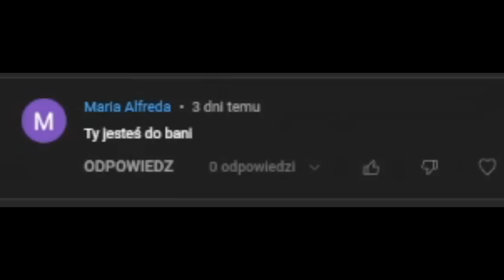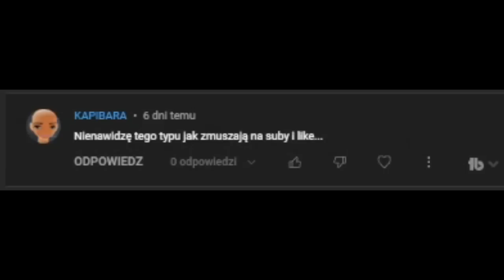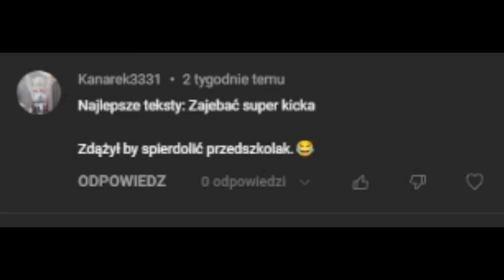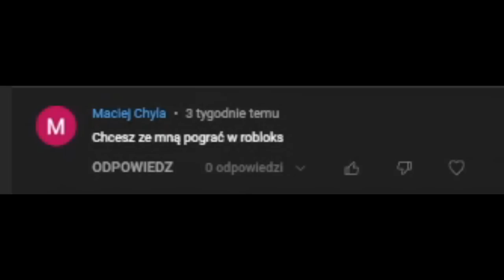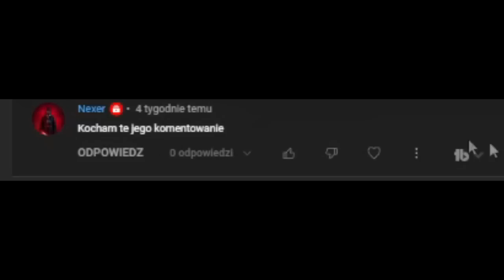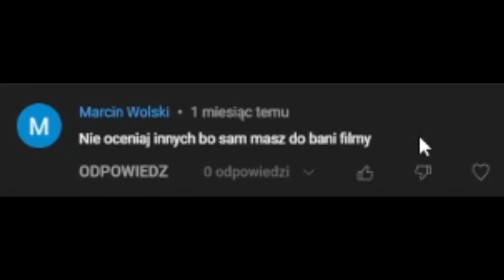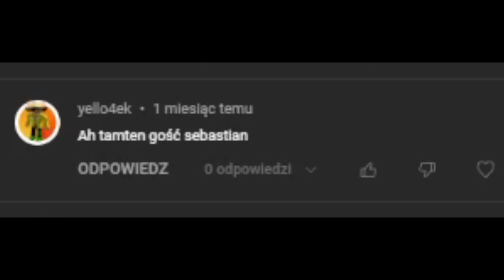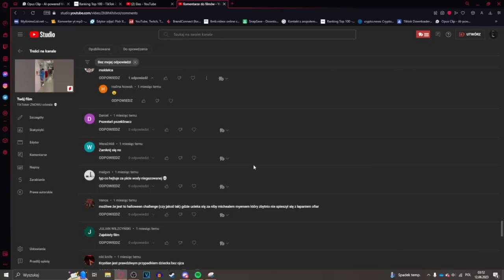On NA SERIO Przesadził (Czytanie Komentarzy)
Krystian Ziętkowski jest jednym z największych TikTokerów w Całej Polsce. Zarabia On Najprawdopodobniej ponad 50,000 złotych miesięcznie ponieważ osiągnał bardzo duży poziom popularności. Nagrywa on głównie pranki, tłumaczenia, żarty, ogólnie jest on TikTokerem rozrywkowym. W tym filmie zobaczysz kompilacje większości filmów które o nim nagrałem żeby was rozbawić.

Ten Film Zawiera Komentarze z pod filmu:
TikToker ZNOWU odwala 💀

Sam Krystian dla mojego zrozumienia nie zauważył problemu w tym że nagrałem o nim filmy (skomentował parę moich shortów w żartobliwy sposób) więc pamiętajcie aby oglądać z dystansem i dobrze się bawić, ponieważ sam do Krystiana nic nie mam po za wyłącznie szacunkiem że zdołał osiągnąć taką oglądalność :)